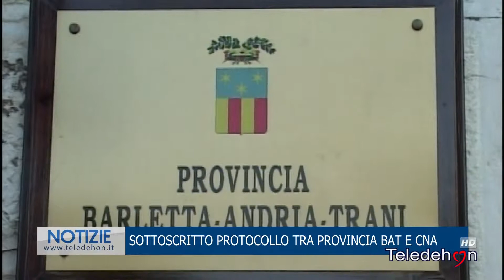SOTTOSCRITTO PROTOCOLLO TRA PROVINCIA BAT E CNA